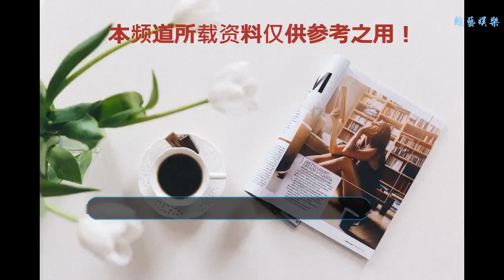為什么電視里的明星“公主抱”看起來那么輕松？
谢谢！
    在電視劇、電影里演員抱著女明星健步如飛，表情輕松。可是同樣的他們在出席真人秀或者活動的時候，卻完全不是這個樣子。難道他們在拍戲的時候有什么套路？
    調威亞了？
    當然不是，在電視中看演員通過屏幕的拉伸，一般都會把人放大，而實際上女明星的身材要更較小一些。對于一般的男明星來說，他們基本上會健身，因此，公主抱會被普通人會好一些。
    不過這也不是他們健步如飛的原因，只是他們的條件好點而已（女的更輕，男的更有力量）
    事實上，我們在最后的成片中看到的效果是演員的表演，雖然沒有外界的輔助，也是他們多次NG的結果。
    比如說在《楚喬傳》中林更新抱著趙麗穎轉圈圈看似不費吹灰之力
    在拍的時候，他也是憋了很大一口丹田氣，還笑場了很多次才拍成功……
    最后林更新終于自己都忍不住笑了，認慫說“哎呦，真抱不動了”。
    后來竇驍也公主抱過趙麗穎，即便是熱愛極限運動、一直保持健身的他同樣顯得有些吃力。而當時的麗穎只有80斤，在女明星中算是輕的。
    明星拍戲也是夠拼的！屏幕中慢慢的敬業！
    本文為“每日心選”原創內容